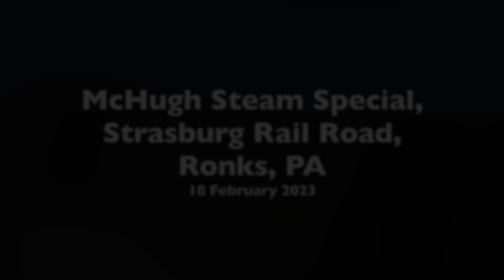Strasburg 89 & 90 pulling a freight train | McHugh Steam Special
What I thought would be a fairly routine day at the Strasburg Rail Road started with a crazy surprise when I caught the McHuge Steam Special photo charter returning to the station with steam locomotives 89 and 90 pulling a consist of freight cars, caboose, and two coaches.

After railfanning their morning run, we saw them again in the afternoon when our train pulled by 90 passed theirs pulled by 89 at Groff's Picnic Grove.

Thank you very much to @PANortheasternRailfan for giving me the heads up about this rare opportunity so that I could head straight to Cherry Hill Road instead of pulling into the station and missing the action.

0:00 Cherry Hill Road
2:41 Strasburg Road
2:54 Rail yard
5:14 Cherry Crest Adventure Farm
5:28 Groff's Picnic Grove

Chasing trains and building models is hard work! You can help me refuel and support my adventures by buying me a coffee!